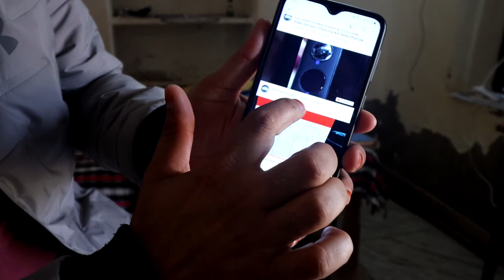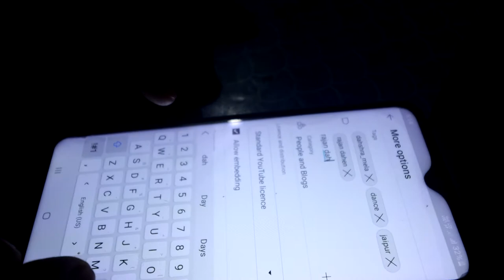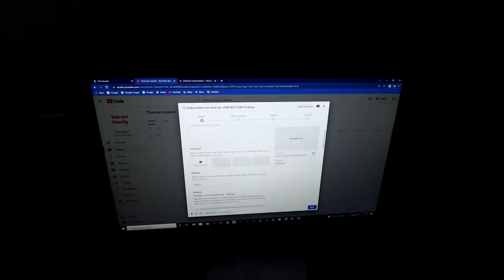My First Vlog | My First Video on youtube | Mera Pahla Vlog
morena blog
My_first_vlog
First vlog
My first vlog ||
Vlogs channel

Tags👇
first vlog
my first vlog
apna vlog channel kaise grow kare
vlog channel kaise grow kare 2022
youtube video viral kaise kar
my first vlog
first vlog
my first blog
vlog
vlog video0
vlogs
my first vlog viral kaise kare
first vlog kaise viral karen
vlog channel
first blog
aditya vlogs
first vlog
vlog vide0
vlog
first blog
this is my first vlog here. I'm just starting my YouTube journey today with this vlog. Here on this channel I'll provide you better travel vlogs which you'll enjoy a lot. In the beginning I need your support a lot. if you have suddenly fallen on this channel and watching this video, then plz hit the like button and don't forget to subscribe. Your single subscription means a lot for me. Thank you